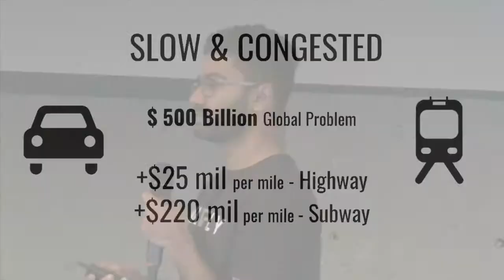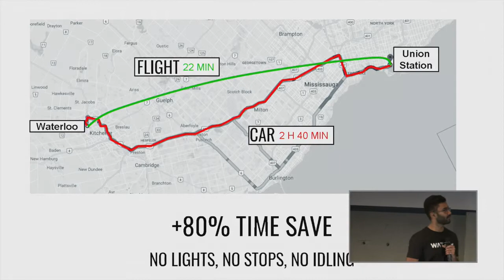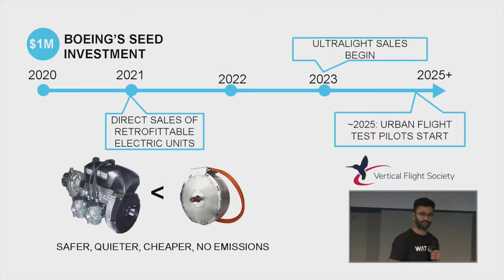Watfly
Abinesh Chandrasekhar pitches for Watfly.  Watfly is an urban electric flight solution.